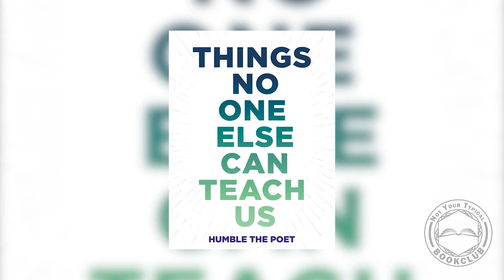BOOK REVIEW - Things No One Else Can Teach Us by Humble the Poet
Christian Charron, Rami El-Beaino, Cedrick Gauthier and Martin Clement have a discussion surrounding the book Things No One Else Can Teach Us, by Humble the Poet .

From the international bestselling author of Unlearn, Humble the Poet speaks new truths about how we can create silver linings from our most difficult moments.